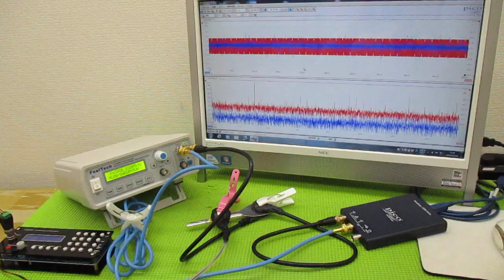メガヘルツの超音波発振制御プローブを利用した実験動画 ultrasonic-labo